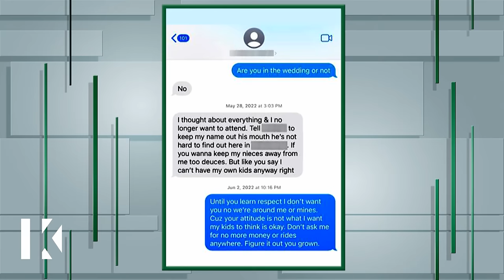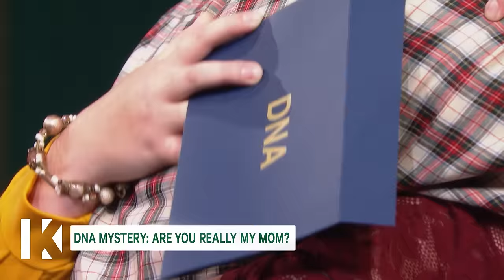DNA Mystery: Are You Really My Mom?/Is the Real Issue Our Mother? 😨👩‍👧Karamo Full Episode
Four siblings are desperate to change their family dynamic for the better. But Coach and his older brother Sean seem to be on opposite sides of the spectrum and the dynamic is tearing this family asunder.